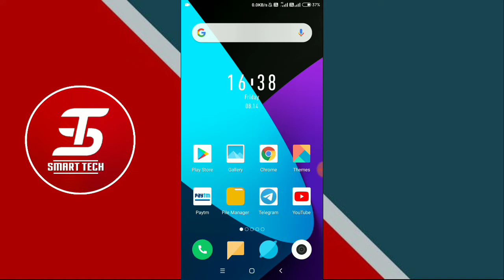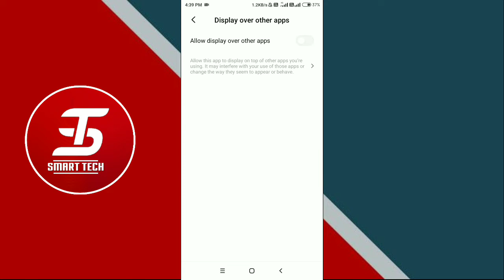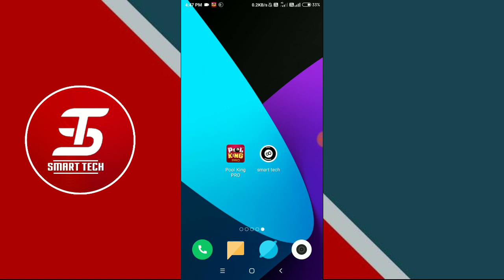Pool King Pro New M°d Apk Angle Line H@ck | ₹4500+₹4500+₹4500 | Instant Paytm Cash | Smart Tech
POOL KING PRO NEW MOD APK ANGLE LINE HACK |  ₹4500+₹4500+₹4500 | INSTANT PAYTM CASH | SMART TECH

                                         or
If the link is not working, then search = @earnsmarttech

Play pool game & earn money = I found a real money game! Free ₹10 on registration! 100% Safe and Legal. Click my link to download the game and win big cash

SMART TECH...
smart tech...